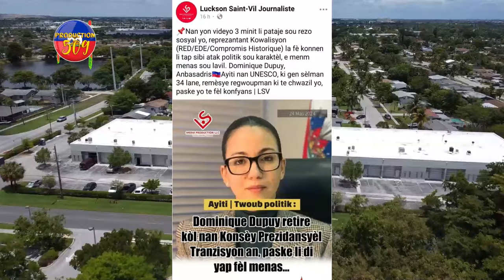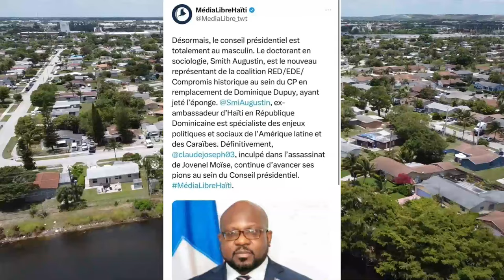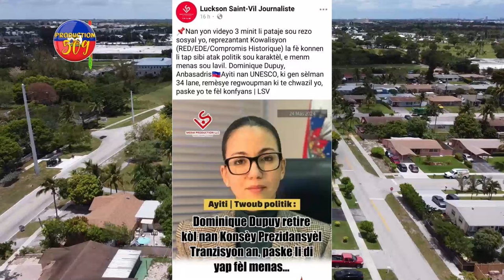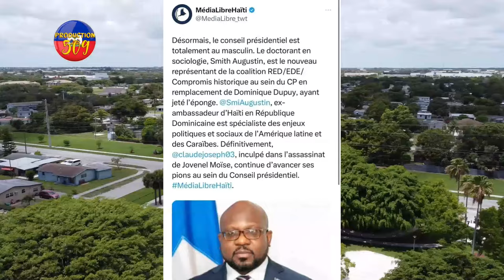Se Kounya AYITI Nan KRIZ, Batay Pete Nan KONSÈY PREZIDANSYÈL TRANZISYON, Ti MOY Soti Nan SILANS Li